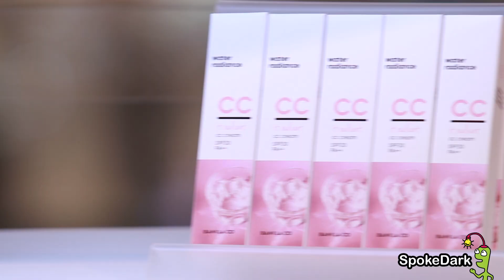บุก BANILA CO ผิวสวยสุขภาพดีแบบสาวเกาหลี [สามชิ้นนี้ต้องมีให้ได้]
เชื่อชัย : Spokedark  พี่ชัยพาไปช้อปแบรนด์ใหม่ซึ่งเป็นเมคอัพและสกินแคร์สุดดังจากเกาหลี “BANILA CO” ที่เขามีสโลแกนว่า Skincare for makeup มีดาวเด่นคือ BANILA CO Clean it Zero Cleansing Balm ที่ชายดีชนิดที่เรียกได้ว่าทั่วโลกขายได้ 1 กระปุกในทุก 3.1 วินาที มีหลายสูตรทั้ง Original ,สูตร Purifying สำหรับผิวแพ้ง่าย ,สูตร Revitallizing สำหรับผิวมัน ,Nourishing สำหรับผิวแห้ง ,และขอแนะนำสกินแคร์ BANILA CO dear hydration boosting cream ช่วยลดปัญหาผิวขาดน้ำที่ต้องอยู่ในห้องแอร์นานๆ หรือเจอมลพิษมากๆ และ BANILA CO It Radiant CC Cream SPF 30 PA++ ช่วยปรับสีผิวให้สว่างมากขึ้น เหมือนนางเอกซีรีส์เกาหลี ใครสนใจขอเชิญที่ BANILA CO มีสองสาขาที่เซ็นทรัลเวิร์ด และ Centerpoint of siam square